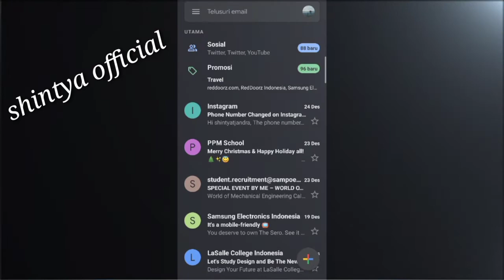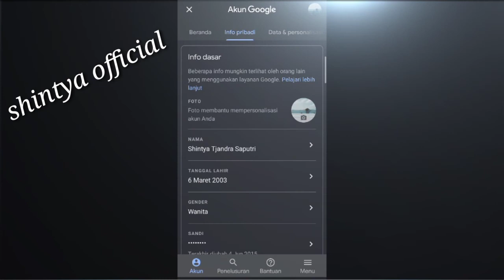Cara Merubah / Mengganti Foto Profile E- mail / Gmail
Cara Merubah / Mengganti Foto Profile e - mail / Gmail gmail di HP / Handphone